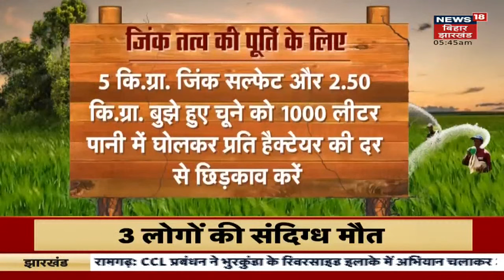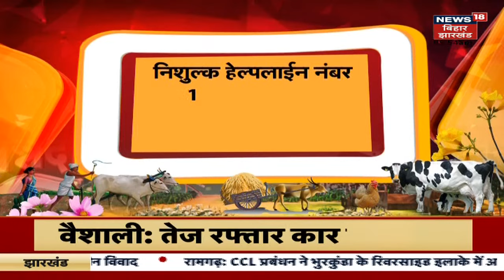Agriculture Show : लीफ माइनर कीट के रोकथाम के उपाय | Leaf Miner Insect | Annadata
किसान भाइयों के कृषि से जुडी ख़ास जानकारियों पर आधारित show अन्नदाता में आज देखिये -
लीफ माइनर कीट के रोकथाम के उपाय
पौधों के नर्सरी से अच्छी कमाई के उपाय